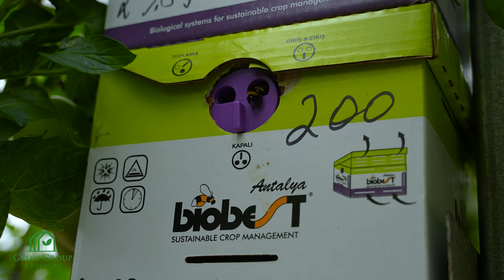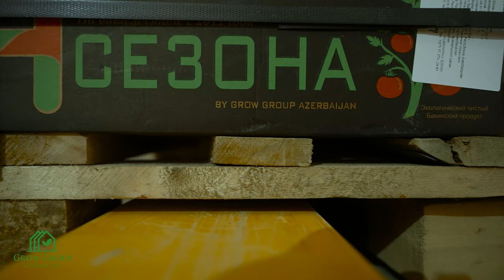A high-tech greenhouse for growing tomatoes! The coherence of the work is amazing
Grow Group Azerbaijan started its operations more than 10 years ago and has become a significant player in the field of cultivating high-quality tomatoes, cucumbers and strawberries. The company is also a recognized leader in the turnkey construction of modern greenhouse complexes, built according to the latest European standards.
The company serves as a distributor for 15 renowned global brands in this industry.
Grow Group - represents quality.